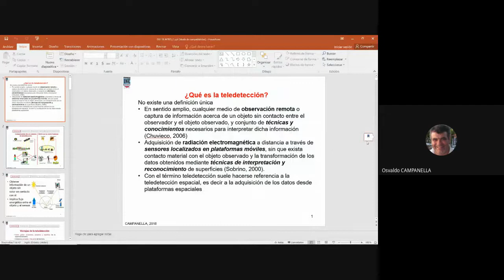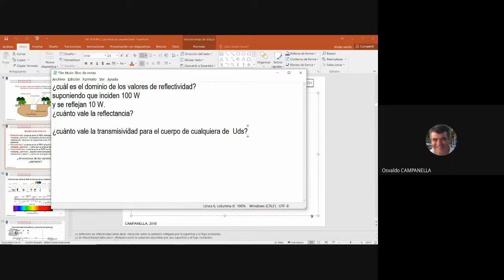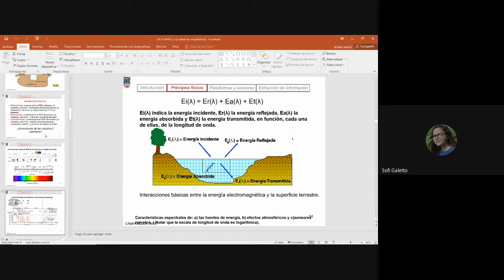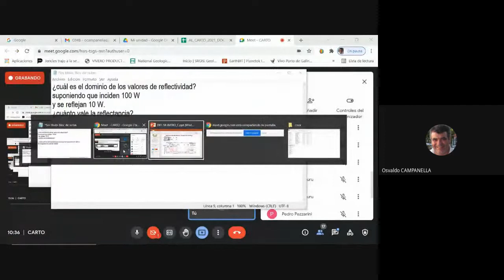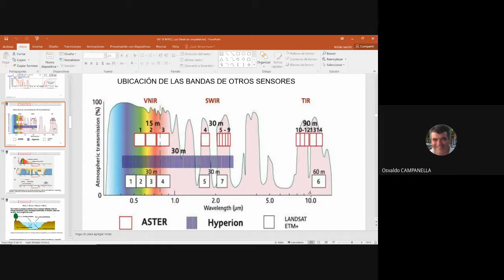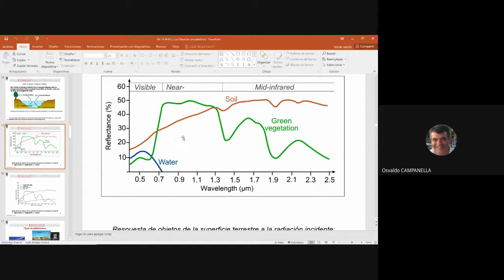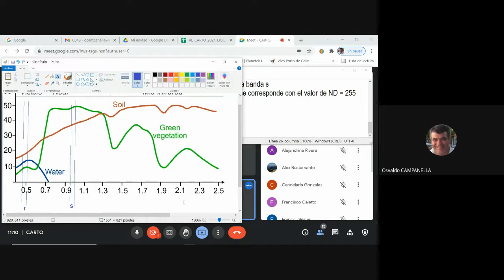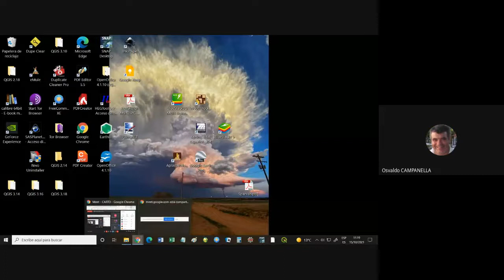UNRC CARTO 20211015 a TELEDETECCION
SRP Principios físicos, REM, nombres, ventana atmosférica, transmisión, reflectividad, transmitancia, ubicación de los sensores